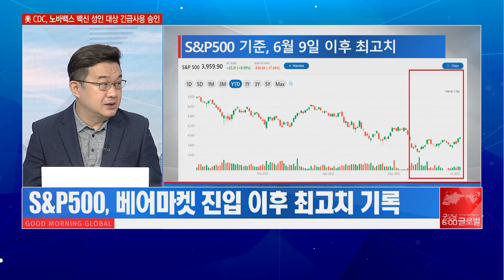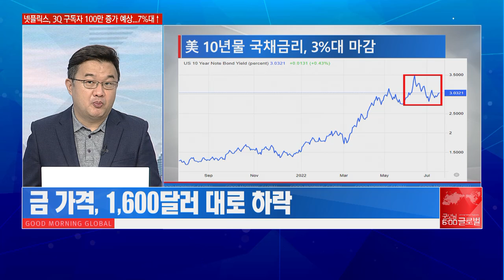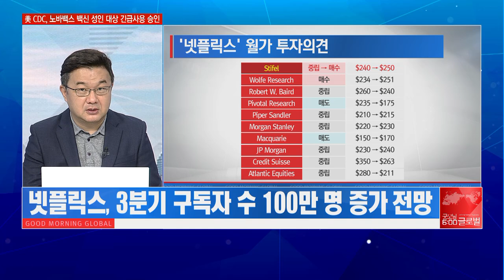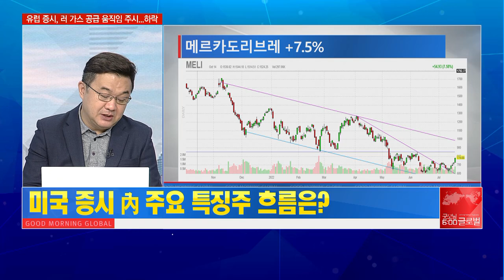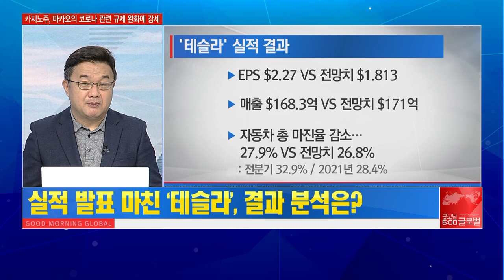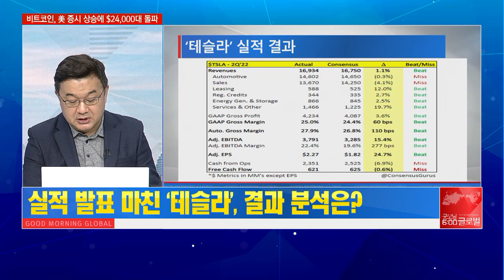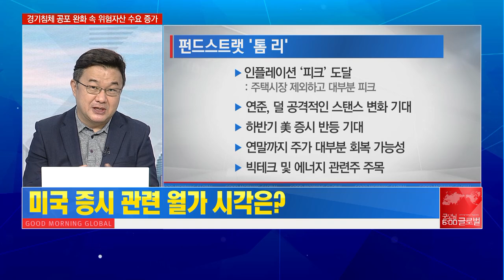[이항영의 월가이드] 테슬라, 2Q 실적 ‘일단 선방’ 자동차 부문 마진 감소 우려 / 머니투데이방송 (증시, 증권)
07/21 굿모닝 6:00 글로벌

- 美 증시, 기술주 중심 반등 지속…6월 초 이후 최고치
- 기술·임의소비재·커뮤니케이션 서비스 등 7개 섹터 ‘상승’
- 국제 유가 '소폭 하락' VS 달러인덱스, 4일 만에 반등

- 넷플릭스, 예상보다 적은 구독자 수 감소에 강세
- 모건스탠리, “애플, 실적 가이던스 밑돌 것” 지적
- 테슬라, 2Q EPS $2.27 / 매출 $168.3억…자동차 마진율 '감소’

▶ 미국 증시 관련 월가 시각 분석
- 톰 리, "인플레 피크 도달…연말, 대부분 주가 회복"
- 제레미 그랜섬, "현 베어마켓, 닷컴버블 때보다 심각"
- "S&P500 적정가치 3,000P…기업이익 급하향 우려“